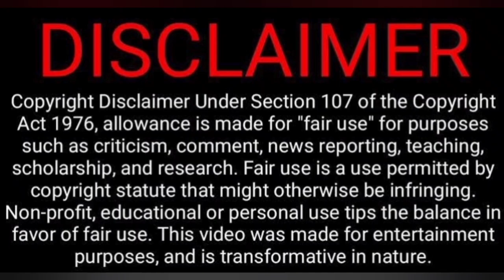DC League Of SuperPets Trailer Reaction | Tamil Couple Reaction | WHY Reactions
DC League Of SuperPets Trailer Reaction | Tamil Couple Reaction | WHY Reaction